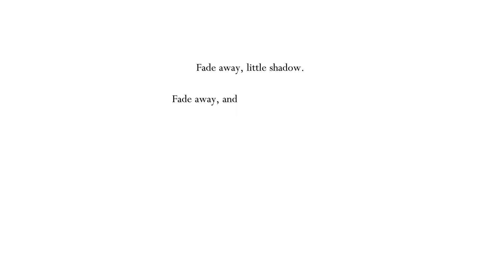HOLLOW KNIGHT - Diving for Souls - Episode 3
Join Dane as we dive back into Hollow Knight and explore some creepy soul cairns.

Our icons come from Game-icons.net and our specific icon is  the Triple Yin Icon made by Lorc.

Thumbnail made thanks to the use of Canva
Music for intro and end